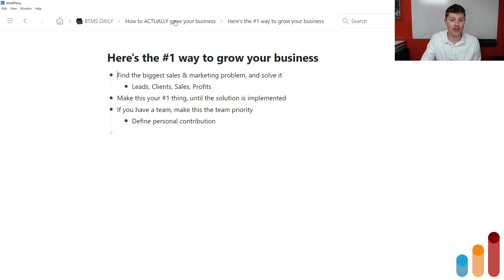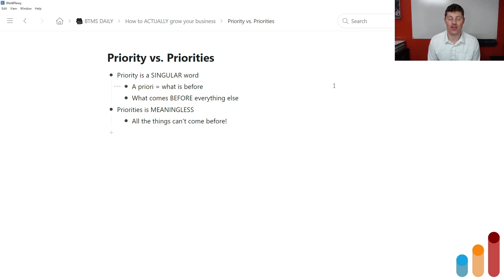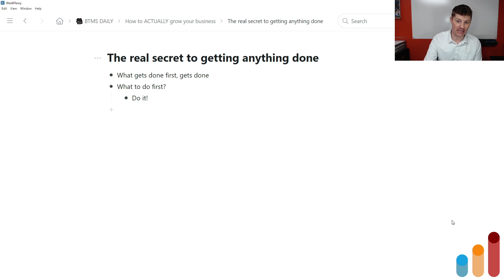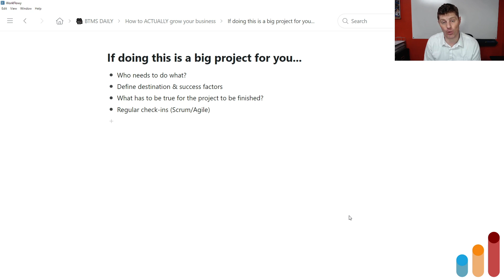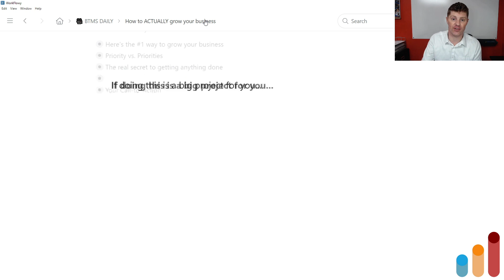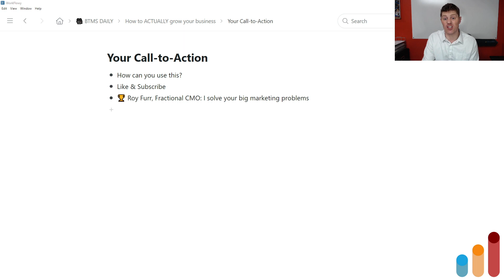How to ACTUALLY grow your business | Here's the #1 way! | Marketing, Sales, Business Growth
⭐⭐⭐⭐⭐ Episode Links  ⭐⭐⭐⭐⭐
🏆 Roy Furr, Fractional CMO: I solve your big marketing problems
⭐⭐⭐⭐⭐ More from Roy  ⭐⭐⭐⭐⭐
🎫 BTMSinsiders: Streaming Library of Copywriting and Marketing Courses

⏱ Chapters:
00:00 - Here's the #1 way to grow your business
03:16 - Priority vs. Priorities
04:48 - The real secret to getting anything done
05:43 - If doing this is a big project for you...
08:00 - Your Call-to-Action

Here’s a stupid-simple principle & process to grow your business — or ANY business…
And I don’t care if your business doesn’t have its first customer yet, and you’re trying to make that first sale…
Or if your business is much bigger, into the hundreds of thousands or even millions of dollars…
Or in the multi-millions, the tens- or even hundreds-of-millions…
Even big billion-dollar-plus companies that have multiple brands can do this brand by brand by brand…
It’s all the same principle at work.
It’s all the same process for growing your business.
This is the #1 way to do it.
How to ACTUALLY grow your business
Yours for bigger breakthroughs,
Roy Furr